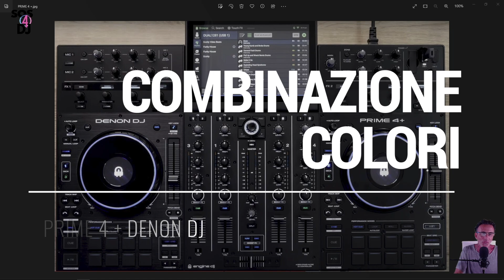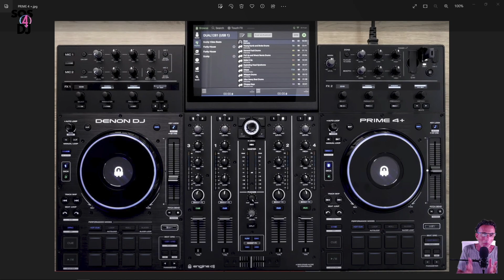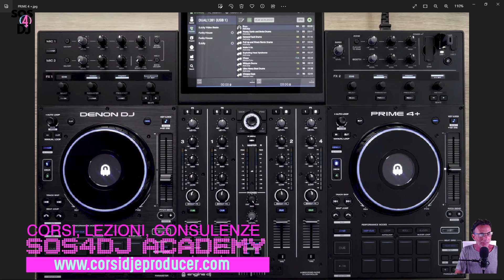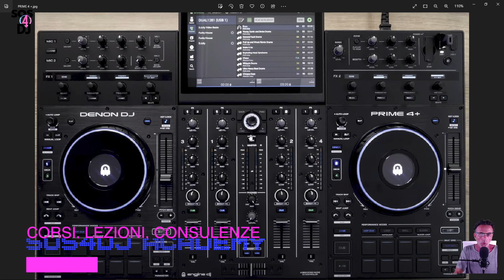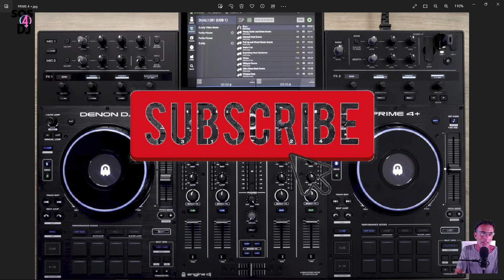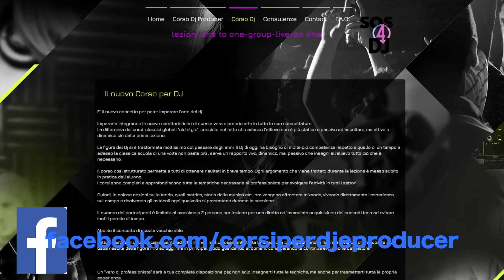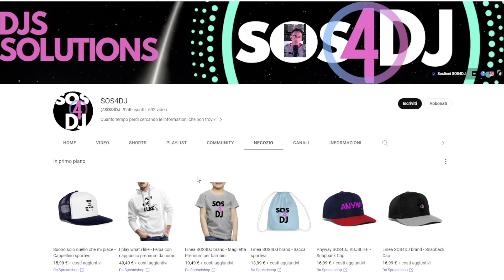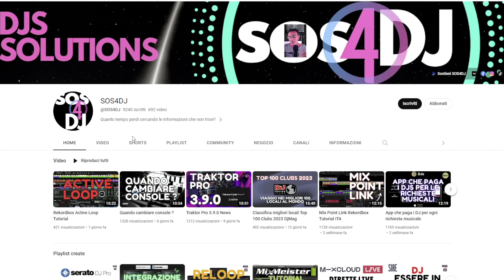Denon DJ Prime 4 + in Arrivo!!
In arrivo la nuova PRIME 4+ Ufficialmente vedrà la luce il 29 Giugno 2023
ed avrà un prezzo di 2.599 Euro.

Una grossa novità, Denon DJ la ha tenuta in serbo proprio per il giorno dell'uscita, anche se molti vociferano già su quale possa essere, mentre tutte le nuove caratteristiche di questa PRIME 4 + in questo spoiler con il nostro "Tutor Man" Claude

In uscita anche il software madre ENGINE DJ 3.1.0, con SMARTLIST, touch fx e molto altro

0:00:00 | Intro
0:00:28 | Denon DJ PRIME 4+
0:00:42 | PRIME 4+ Le Novità e la sorpresa in arrivo
0:02:56 | Uscita ufficiale e Prezzo
0:03:05 | Engine Dj 3.1.0 Smartlist-Touch Fx
0:03:42 | PRIME 4+ Tutte le caratteristiche
0:06:00 | PRIME 4+ Serato Dj Pro-Virtual Dj
0:06:38 | SOS4DJ Academy-Corsi Dj e Producer-Consulenze Private - Abbonamenti-SOS4DJ info Link e Contact
0:08:08 | Conclusioni